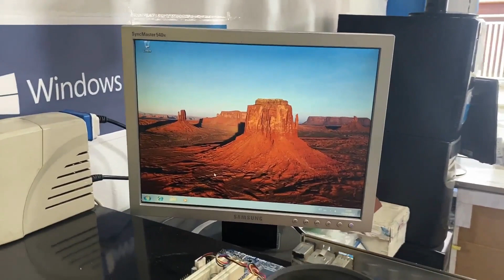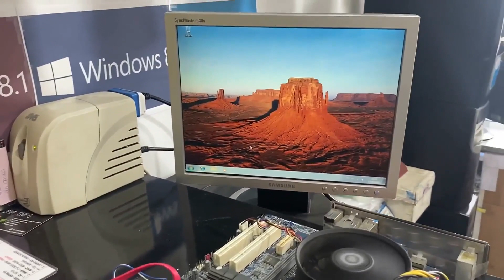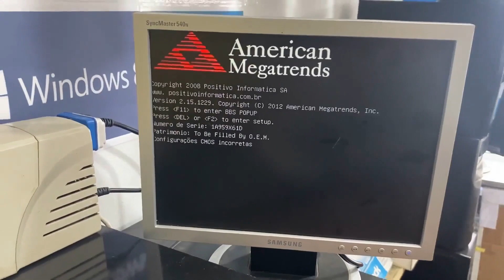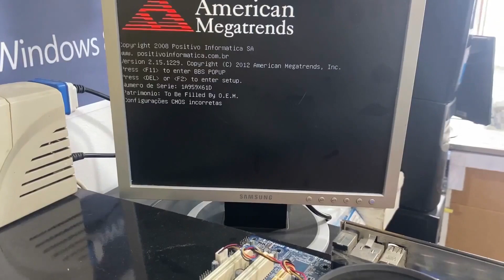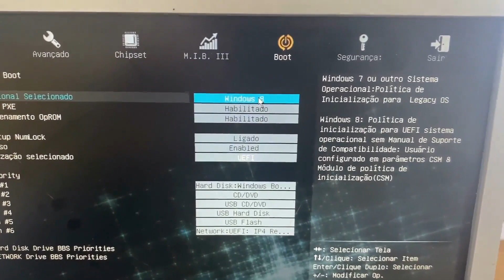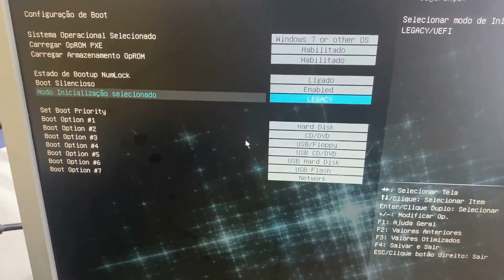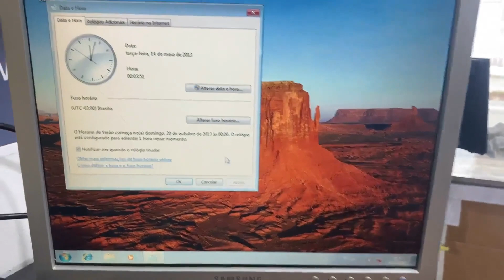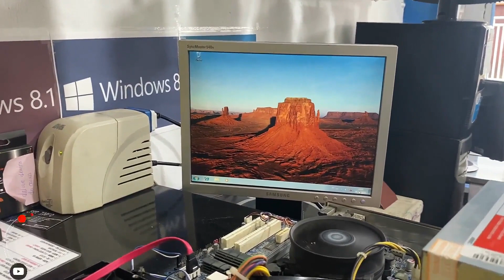[Windows Não Inicia] Como Resolver ERROS de Configurações Cmos incorretas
Nesse vídeo eu ensino como Resolver Erros de  Configurações CMOS incorretas.

O que deve ser feito erro configurações cmos incorretas,
Como configurar a cmos da bios,
Como configurar a BIOS pelo Windows 10?
Como melhorar o desempenho do PC na BIOS?
Como deve configurar a BIOS?
O que é a CMOS do computador,
Como resolver problema com cmos,
O que é um dispositivo CMOS?
Como ajeitar a cmos na bios,
O que é tecnologia CMOS?
Porque acontece erro configurações cmos incorretas,
Qual a finalidade da bateria da CMOS?
Não consigo resolver erro configurações cmos incorretas,
Qual a relação entre CMOS e setup?
Tela preta erro configurações cmos incorretas,
Quais dados são armazenados no chip de memória da CMOS?
erro configurações cmos incorretas tela preta,
Qual é a diferença entre BIOS e setup?
Meu pc não sai de erro configurações cmos incorretas,
Qual a diferença entre post BIOS e boot?